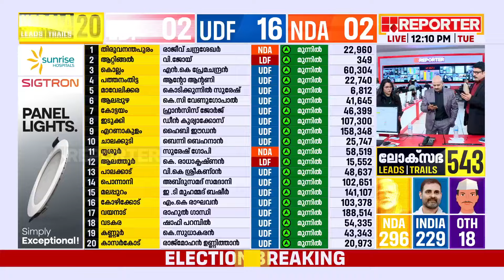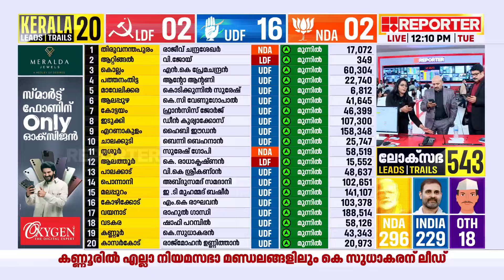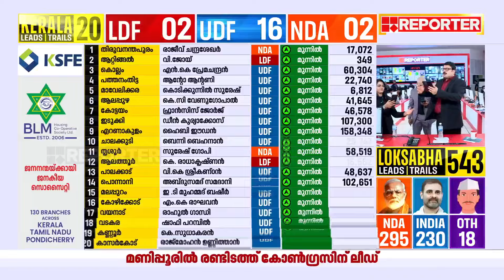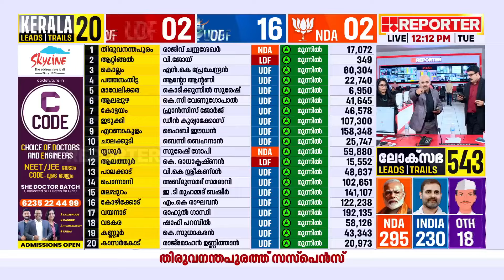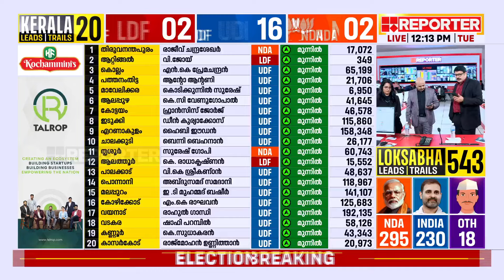കമോണ്‍ ശശി തരൂര്‍ കമോണ്‍; തിരുവനന്തപുരത്ത് ക്ലാസിക് പോരാട്ടം | Lok Sabha Election Result 2024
മോദി അറിയാന്‍, ഇന്ത്യയുടെ ഹൃദയങ്ങളിലെ ഷെഹ്‌സാദയാണ് രാഹുല്‍ ഗാന്ധി | Lok Sabha Election Result 2024 Live Updates

Lok Sabha Election Results 2024 | Lok Sabha Election Result 2024 Live Updates

With Regards
Team RBC